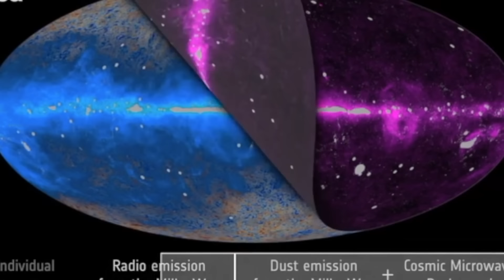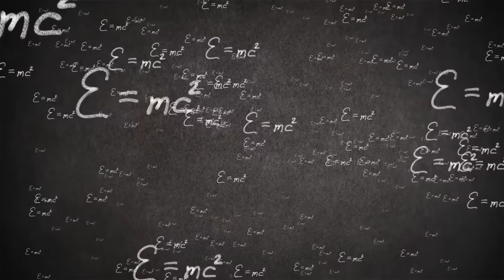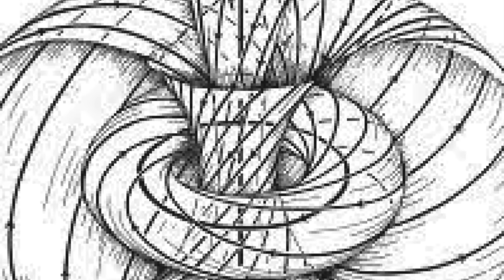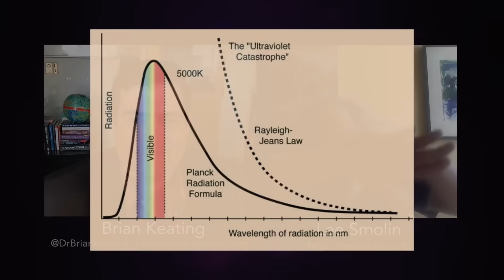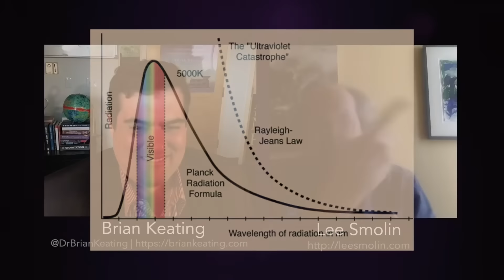Lee Smolin: Why Should We Quantize Gravity?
Why do we need quantum gravity? Would there be any signature of quantum gravity outside the event horizon? And are there any scenarios outside of physics where it would be relevant for us to quantize gravity? I had the pleasure of discussing this with one of the greatest minds of our time, Lee Smolin. Enjoy this clip from our conversation!